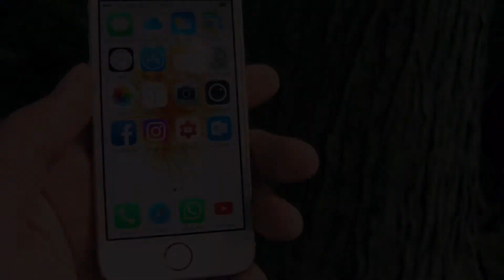iPhone SE deutsch Test Review - TechnikBart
iPhone SE Review deutsch - test
Hier kommt nun endlich das Review / der Test vom iPhone SE. Diesmal etwas anders :D also viel Spaß beim zusehen.
Über Feedback unten in den kommentaren würde ich mich sehr freuen.
Bis bald euer TechnikBart.
Instagramm/Facebook: Technikbart